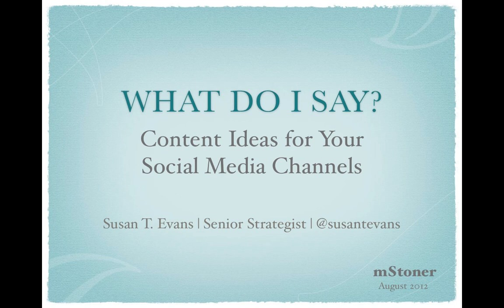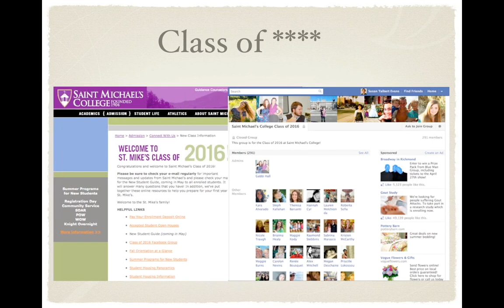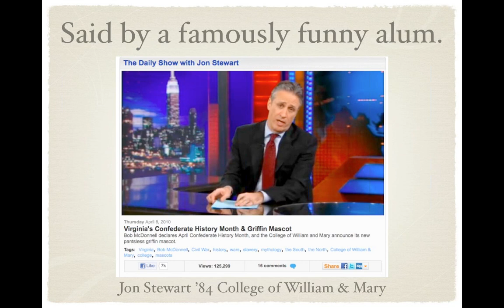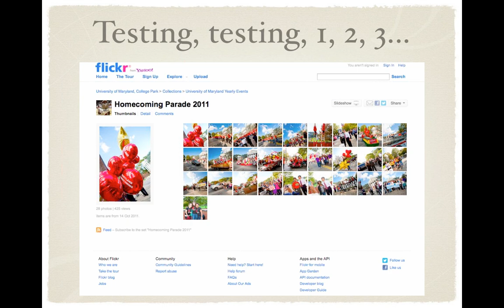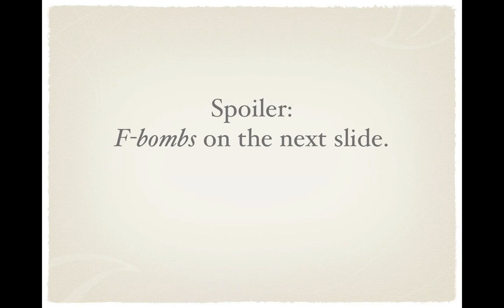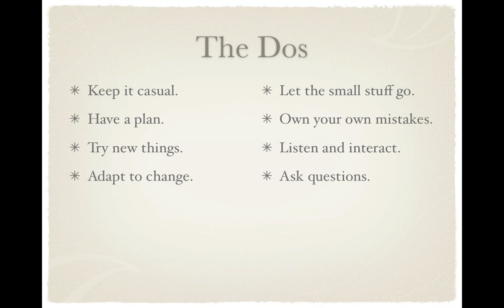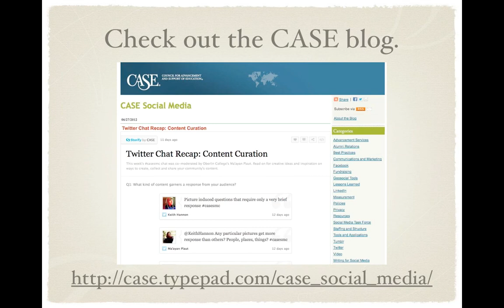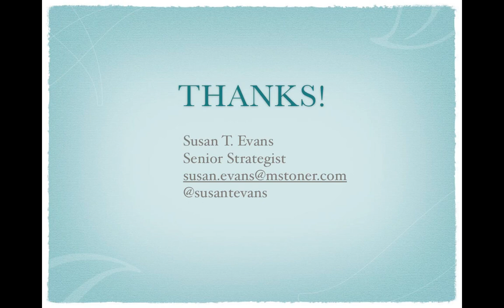What Do I Say? Content Ideas for Your Social Media Channels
It bears repeating, content is king. If you are just getting started with a social media channel, it can be daunting to figure out what to say. Even those of us who have been doing this for a while experience an occasional dry spell or suffer through good, old-fashioned writer's block.

Whether you are a newbie or a seasoned pro, coming up with good stuff to use on your institution's social media channels is sometimes challenging. This webinar will offer lots of suggestions and attendees will walk away ready to develop new and engaging content for their institution.